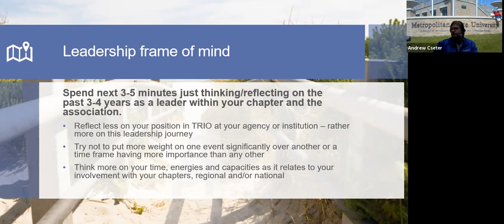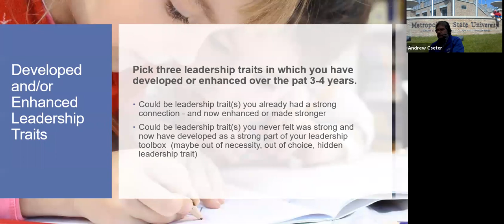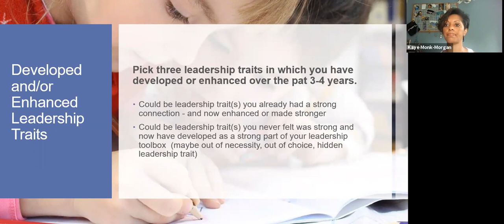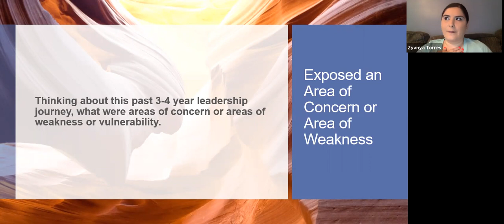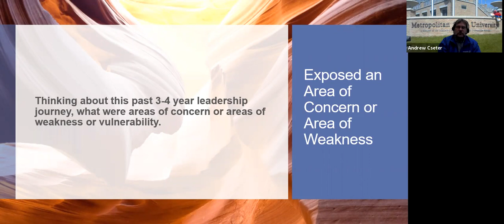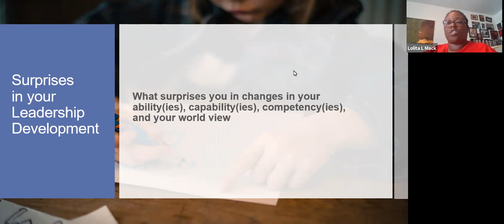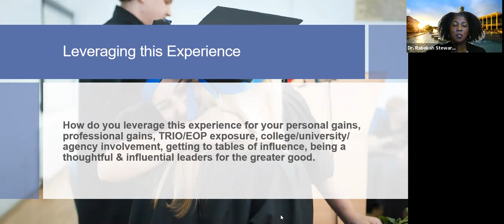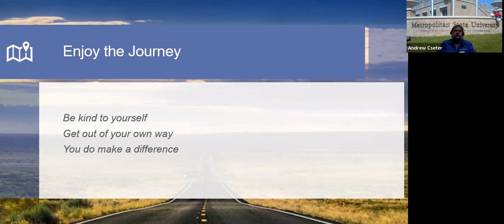Reflecting on Leveraging Your Leadership Journey: Practical Guidance from Former Presidents of EOA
Inspiration and practical guidance for leading GEAR UP and TRIO programs from Andrew Cseter and Kay Monk-Morgan, both former presidents of the Educational Opportunity Association during this time of unprecedented crisis in our world. 73 minutes.